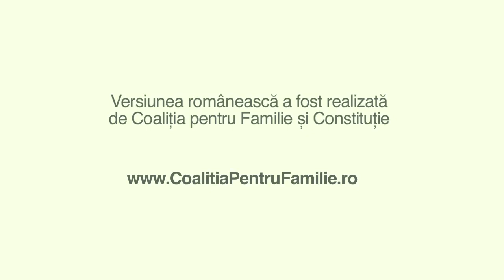PLEDOARIA PENTRU CĂSĂTORIE - CĂSĂTORIA, UN CONTRACT PRIVAT SAU O NORMĂ SOCIALĂ?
Mai contează căsătoria în lumea de azi? Și ce este de fapt căsătoria, un contract privat sau o normă socială?

Poate fi interdicția „căsătoriei" între persoane de același sex văzută ca un act de discriminare?